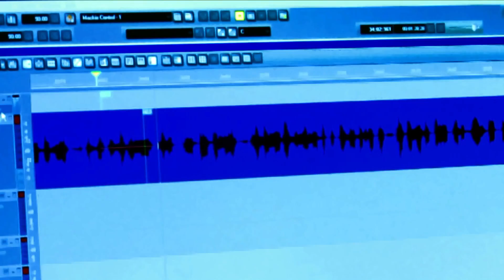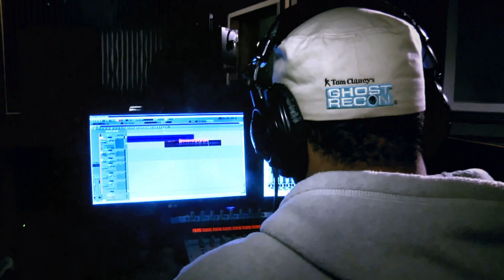Mikerson "Swagga Kush" Stiverne - Ma vie réelle (Clip)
LE 30 NOVEMBRE AU MEGA-PLEX LACORDAIRE 16-GUZZO !.

MA VIE RÉELLE
Paroles: Mikerson "Swagga Kush" Stiverne